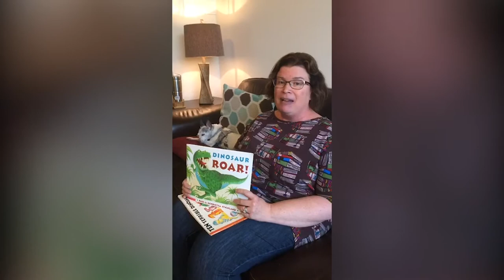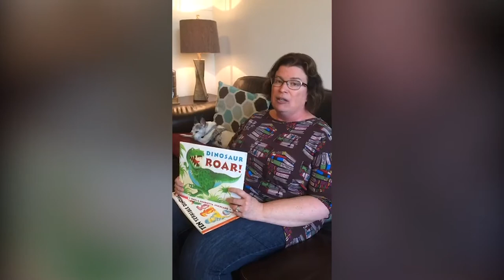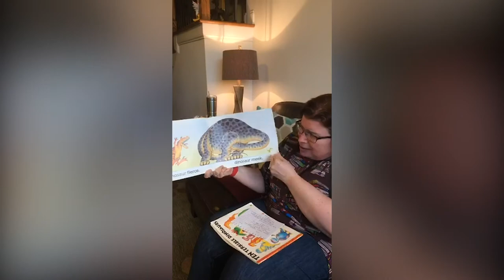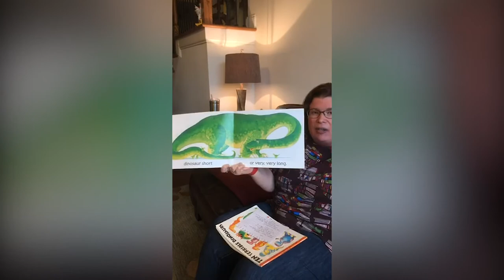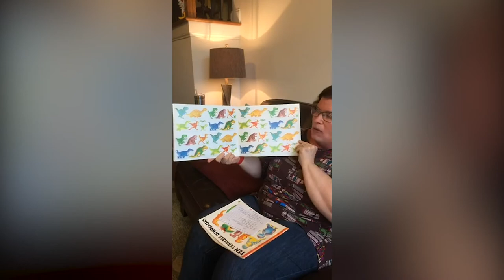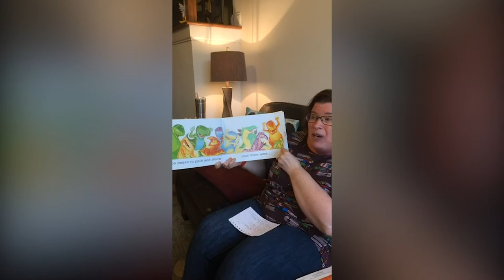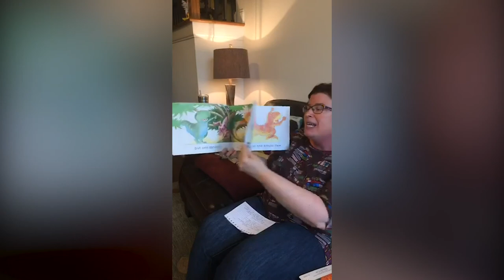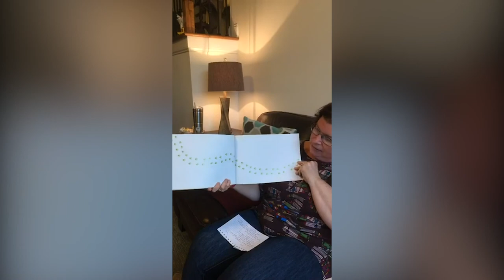Storytime with Ms. Stephanie - Ep. 001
Produced by the Williamson County Public Library.